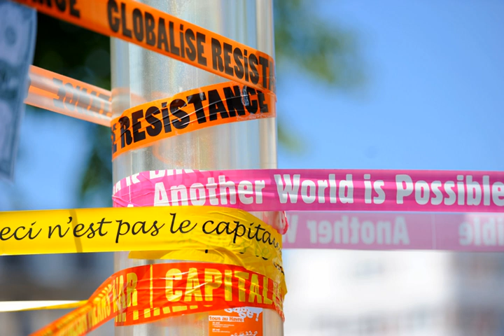Alter-globalization | Wikipedia audio article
00:02:44 1 Etymology
00:05:04 2 History
00:06:01 2.1 The 1970s and Southern resistance
00:06:59 3 Issues and activities
00:09:53 3.1 Groups and conferences

- Socrates

SUMMARY
Alter-globalization (also known as alternative globalization or alter-mundialization—from the French alter-mondialisation—and overlapping with the global justice movement) is the name of a social movement whose proponents support global cooperation and interaction, but oppose what they describe as the negative effects of economic globalization, considering it to often work to the detriment of, or not adequately promote, human values such as environmental and climate protection, economic justice, labor protection, protection of indigenous cultures, peace and civil liberties.
The name may have been derived from a popular slogan of the movement, namely "Another world is possible", which came out of the World Social Forum. The alter-globalization movement is a cooperative movement designed to "protest the direction and perceived negative economic, political, social, cultural and ecological consequences of neoliberal globalization". Many alter-globalists seek to avoid the "disestablishment of local economies and disastrous humanitarian consequences". Most members of this movement shun the label "anti-globalization" as pejorative and incorrect since they actively support human activity on a global scale and do not oppose economic globalization per se.
Instead they see their movement as an alternative to what they term neo-liberal globalization in which international institutions (the World Trade Organization, World Bank, International Monetary Fund and the like) and major corporations devote themselves to enriching the developed world while giving little or no attention to what critics say are the detrimental effects of their actions on the people and environments of less developed countries, countries whose governments are often too weak or too corrupt to resist or regulate them. This is not to be confused with proletarian internationalism as put forth by  communists in that alter-globalists do not necessarily oppose the free market, but a subset of free-market practices characterized by certain business attitudes and political policies that they say often lead to violations of human rights.